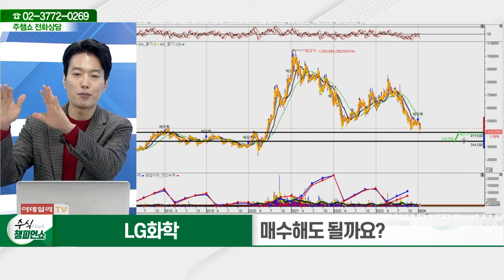LG화학(051910)_김두호 전문가_종목 상담 (20240118)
2) 유튜브: 이데일리TV 채널›생방송 채팅창